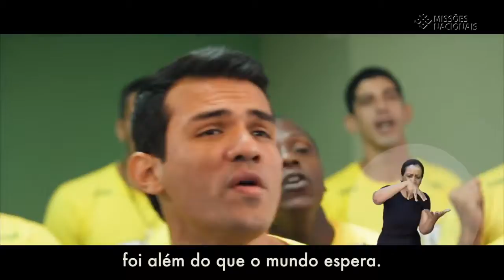Clipe Oficial da Campanha de Missões Nacionais